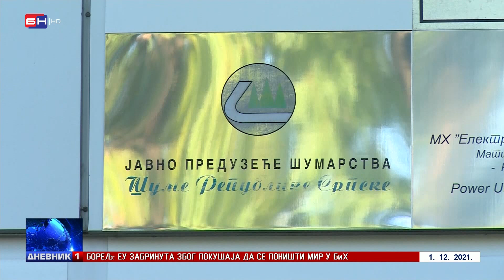Sindikat poziva MUP da hitno uđe u ŠG "Čemernica" (BN TV 2021) HD